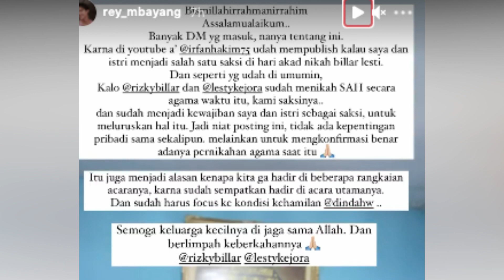HAMIL SEBELUM NIKAH TERJAWAB, LESTY BILLAR MENIKAH SIRI AWAL TAHUN & BENARKAN LESTY HAMIL KINI